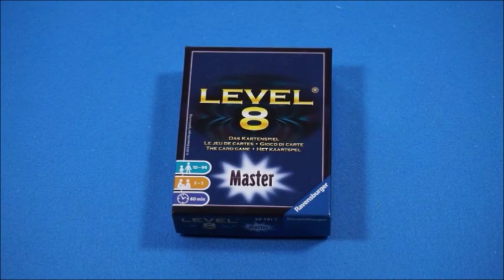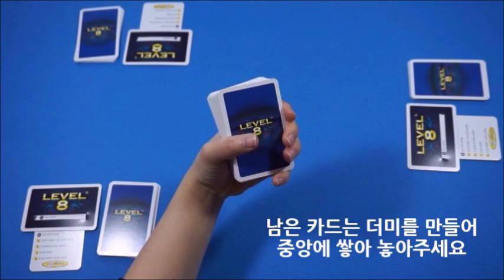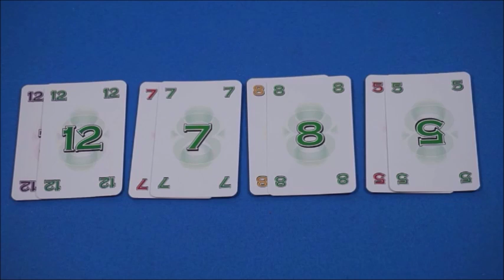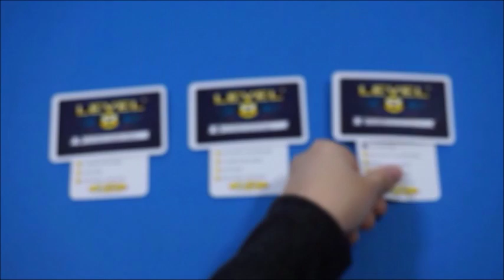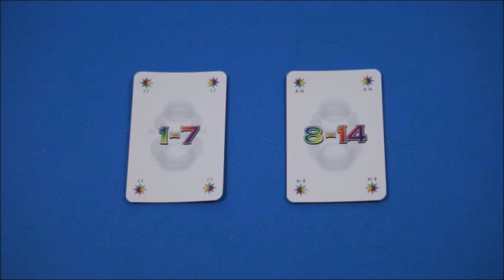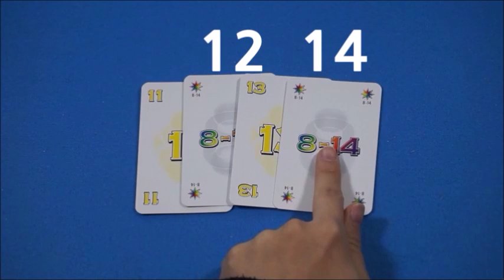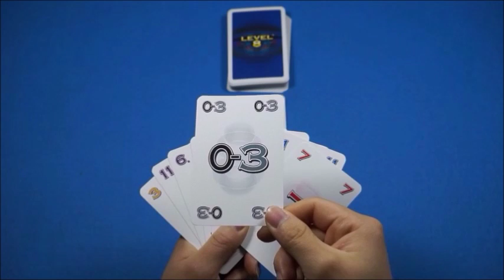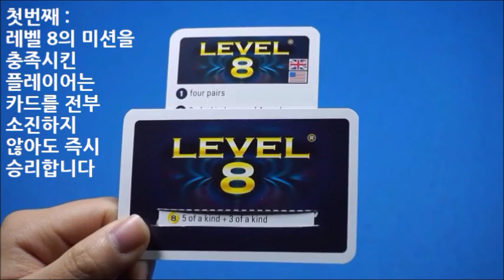레벨 8 마스터 보드게임 [라벤스부르거]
레벨 8 마스터 룰 설명 동영상 입니다.